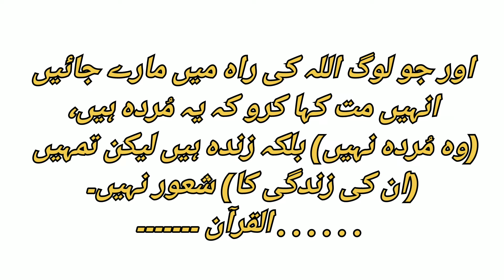Ae Rah E Haq Ke Shaheedo Pak Army || Tribute To Soldier Zafar Ullah Shaheed || Mianwali Rokhari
Ae Rah E Haq Ke Shaheedo || Tribute To Soldier Zafar Ullah Shaheed || Mianwali Rokhari Aqil Emre